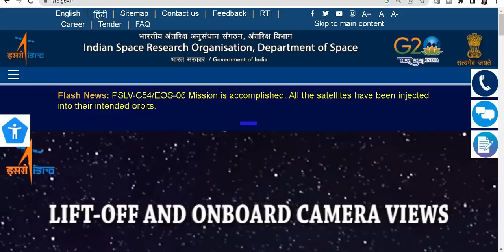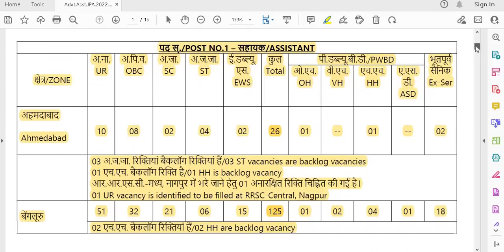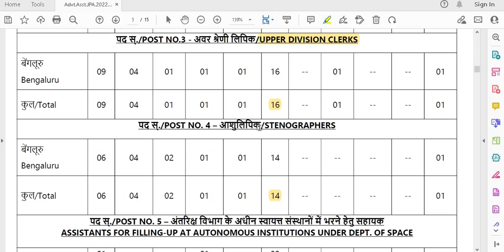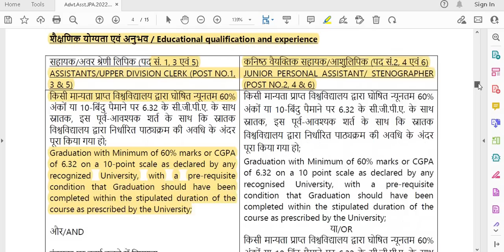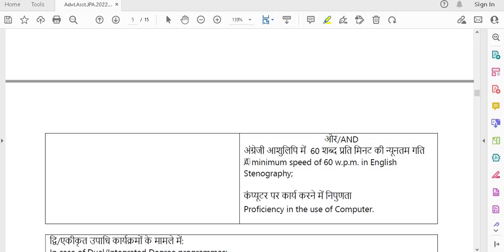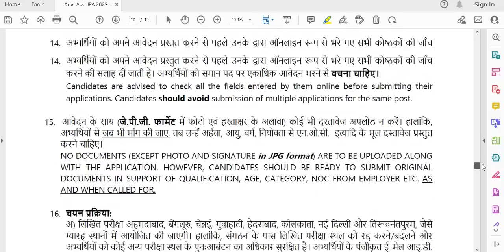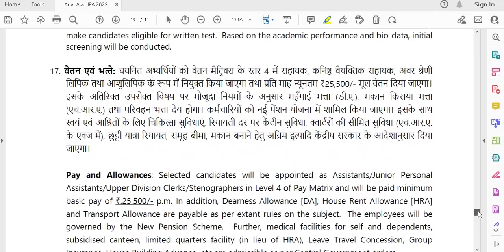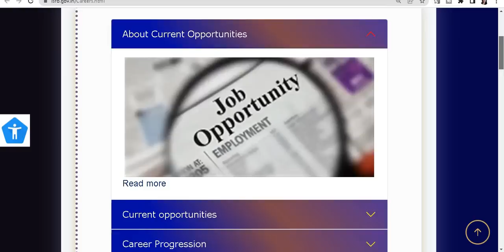550 + POSTS ISRO RECRUITMENT 2023 II PERMANENT CENTRAL GOVT JOBS II NO FEE - ALL WOMEN, ST, SC, PWD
550 + POSTS ISRO RECRUITMENT 2022 II PERMANENT CENTRAL GOVT JOBS 2022 II NO FEE - ALL WOMEN, ST, SC, PWD CANDIDATES II APPLY FROM ANY STATE II SARKARI NAUKRI 2023 II

सरकारी नौकरी
सरकारी नौकरी

 Stenographer Grade-II

10th Pass Govt Jobs,12th Pass Govt Jobs, Accountant Vacancy Clerk Vacancy
10 Pass Jobs
12th Pass Jobs